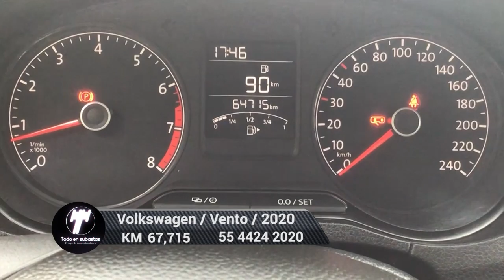Volkswagen / Vento / 2020 - 5137